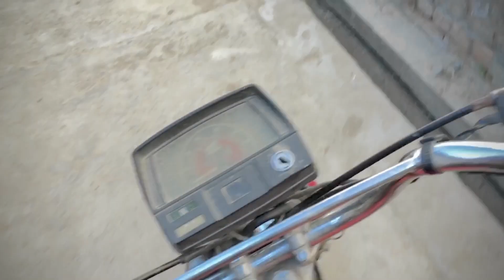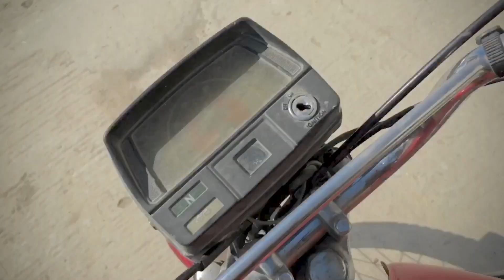Gaon mai achanak itni zayada Aag lag gai 😰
Puray Gaon mai Aag lag gai 😰